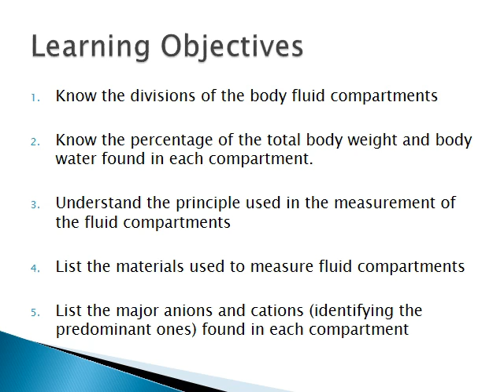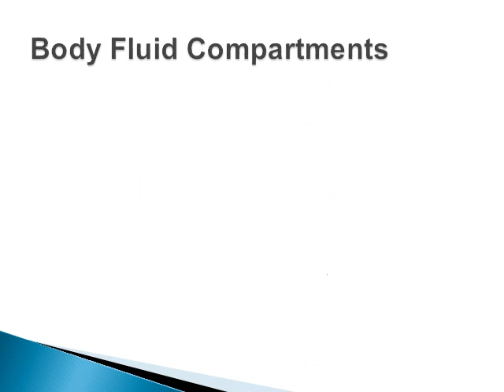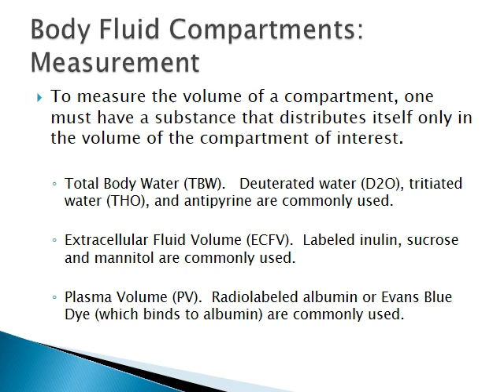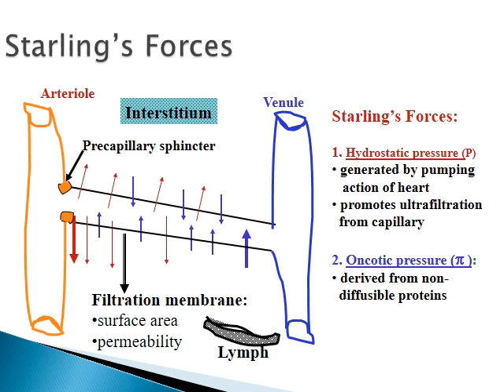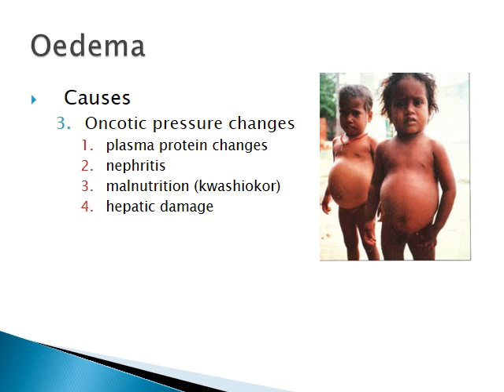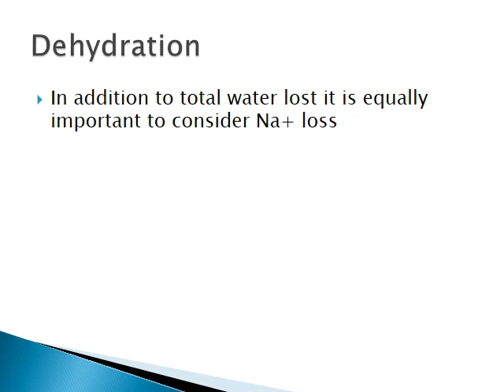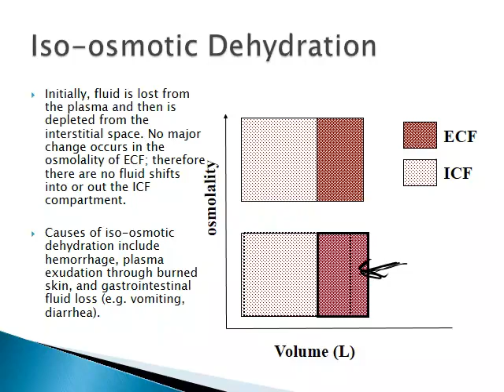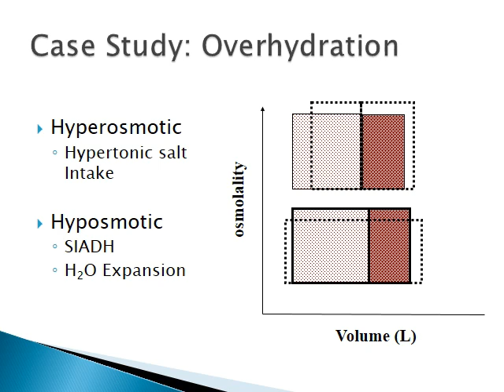Body Fluid Compartments